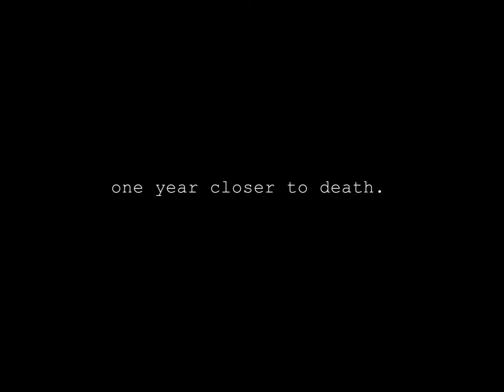Young Bloods: 'One Year Closer to Death'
Teaming up on a decadent endeavour, director Loona Kasemets, photographer Harry Cooke, stylist Katie Madin and set designer Amelia Tavenner created an homage to the fear of death that birthdays bring. Full of satire and opulence, the creative dream team threw it back to retro birthday parties, in true Seventies Dinner Party fashion: think jellies and shrimp cocktail galore.

Models Katie @ M+P, Bell @ iMM and Sam @ iMM
Creative Direction and Styling Katie Madin - @madindesign
Film Loona Riia Kasemets - @loonariia
Set Design Amelia Tavenner - @ameliatavenner
Make Up Christelle Gbeudjeli – @christelle_paints
Hair Ellie Bond - @elliebondhair
1st AC and Gaffer Elliot Jackson - @elliot__jackson
Photography Assistant Beth Rubery - @beth.rubery
Fashion Assistant Georgia Prichard - @geeprichard
Colour Grade Karol Cybulski @ CHEAT